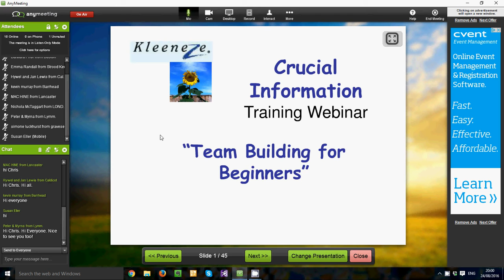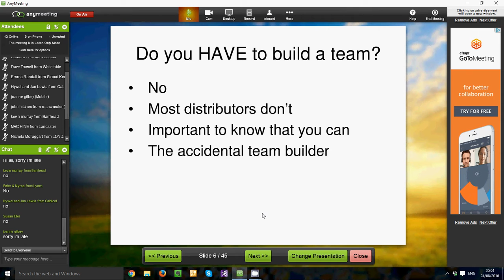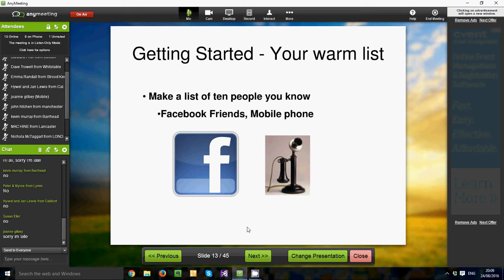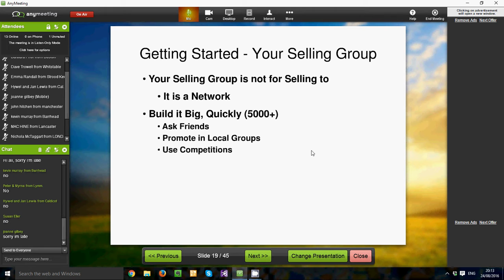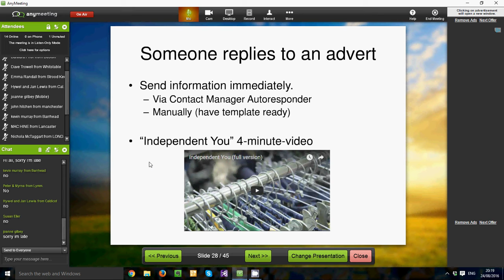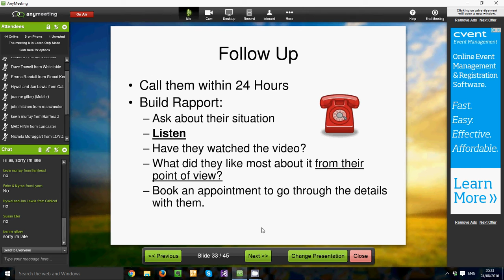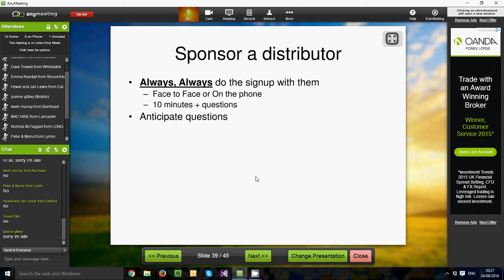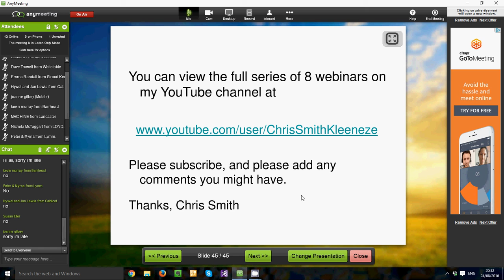Kleeneze Crucial Information Webinar 4 Team Building August 2016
Building a team of Kleeneze Distributors is the best way to increase your income, and create a residual income. You don't HAVE to build a team, but you SHOULD build a team.
What tools do you need?
How can you get started quickly?
What this video to find out more...